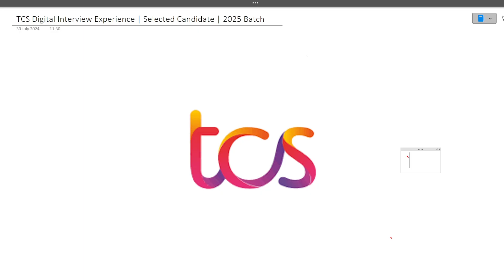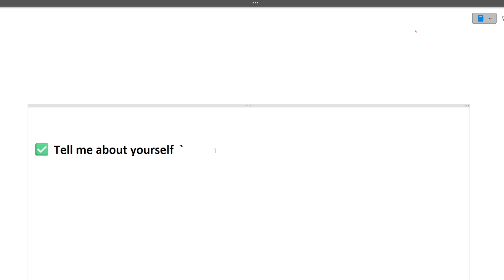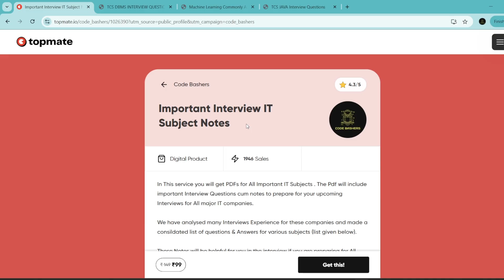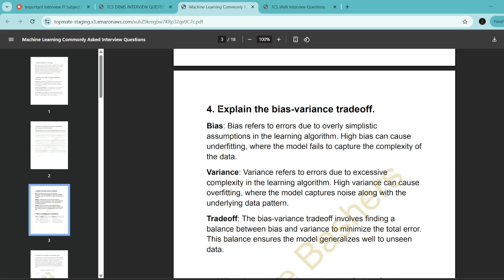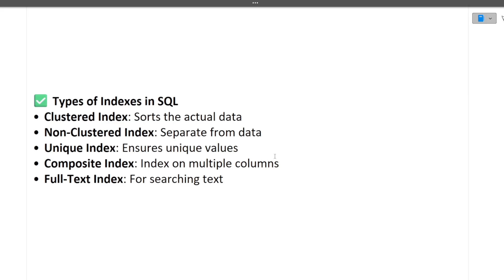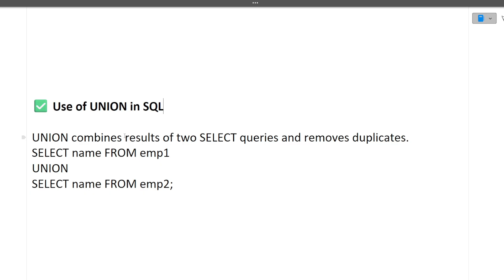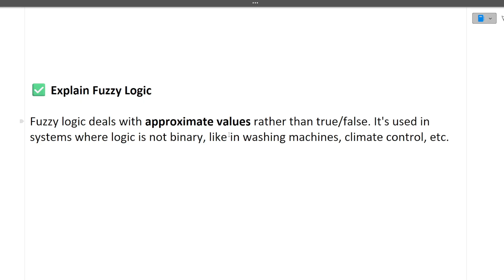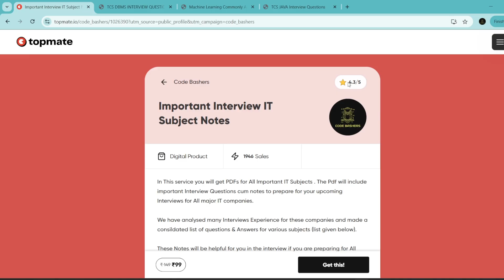TCS Digital Interview Experience 2025 Batch | TCS Digital Interview Preparation | Selected Candidate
tcs prime interview questions and answers ,
tcs nqt prime interview questions ,
tcs prime technical interview questions ,
tcs digital interview experience on campus,
tcs digital interview experience codevita,